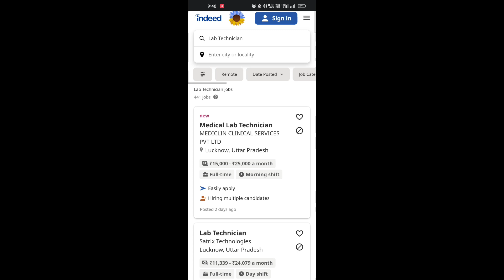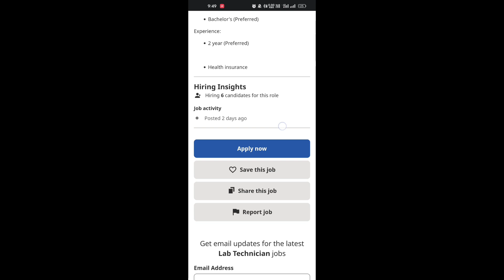lab technician vacancy 2023 || lab Technician jobs BMLT ,DMLT, Nursing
bmlt job#lab technician job
ot technician
lab technician job in dubai
dmlt job
scope of dmlt
central govt lab technician vacancy 2023
aiims lab technician vacancy 2023
New update of lab technician course